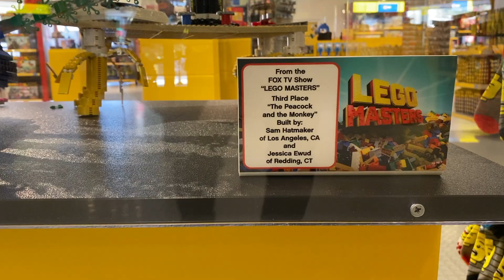The Peacock & The Monkey | Build by Sam & Jessica| Season 1 Ep. 10 | LEGO MASTERS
Hello Brix Republic,

The Peacock & The Monkey | Build by Sam & Jessica| Season 1 Ep. 10 | LEGO MASTERS | Legoland Display